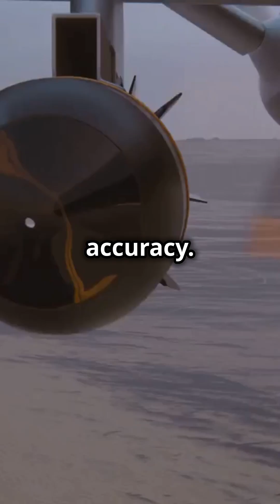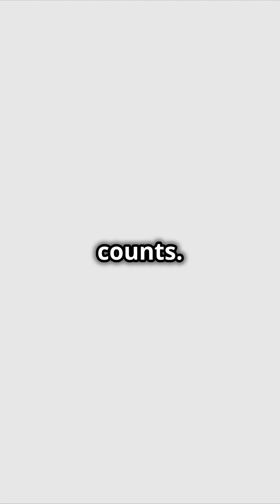The MQ 9 Reaper: The World's Deadliest Drone in Action!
🚁💥 The MQ-9 Reaper: The World's Deadliest Drone! 💥🚁
From its insane payload capacity to its 50,000-foot altitude, the MQ-9 Reaper is changing the face of modern warfare. With the ability to strike from miles away, it’s a silent predator in the sky. But with this much power, should we be worried about the future of warfare? 🤔

Watch as we break down the capabilities of this game-changing machine. 🔥